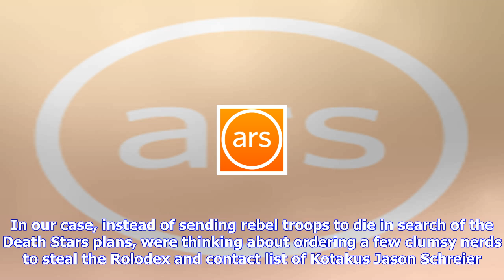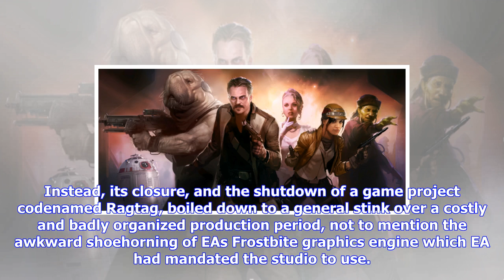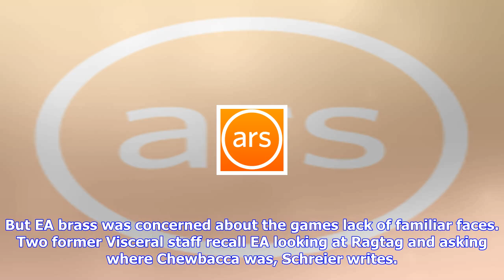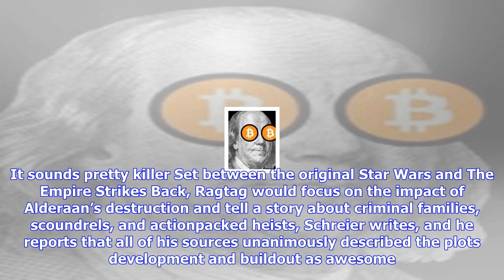Breaking News | Kotaku’s scum-and-villainy story of why ea shuttered a star wars game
Kotaku’s scum-and-villainy story of why ea shuttered a star wars game

Enlarge Schreier even got his hands on leaked concept art for Viscerals canceled Star Wars game, whi...